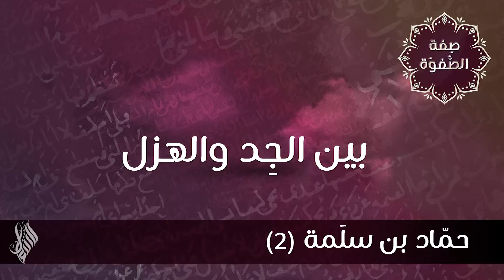بين الجد والهزل